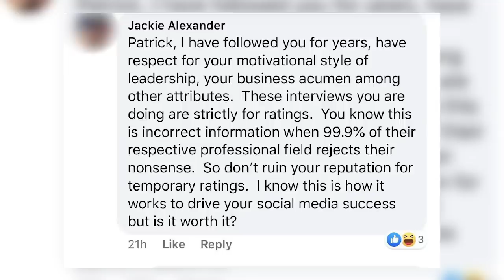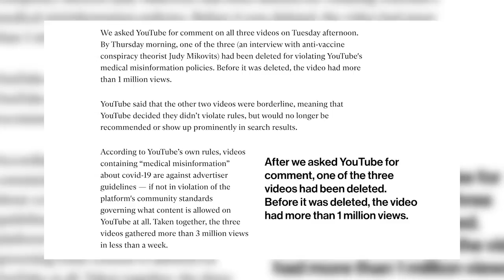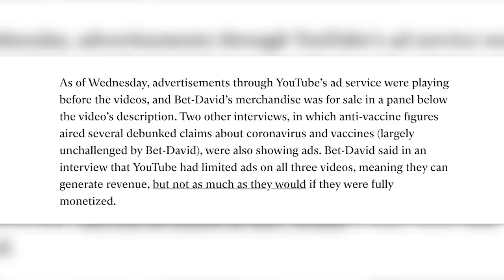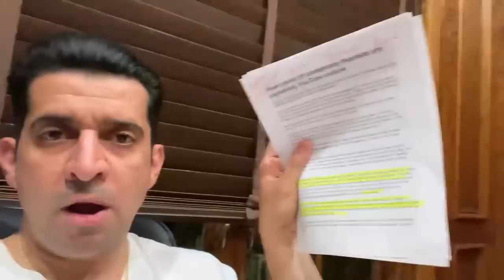My response to Dr Judy Mikovits Video Banned by YouTube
Still want to watch the interview?